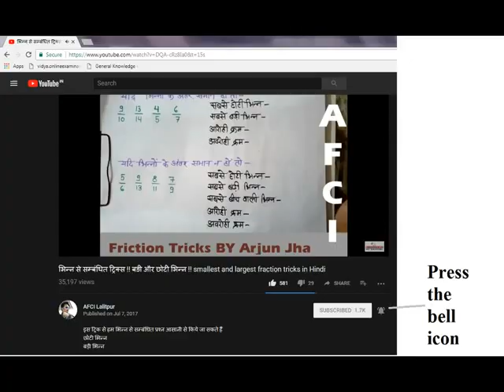साधारण ब्याज की ट्रिक | Simple Interest Short Tricks | Math for Rrb NTPC 2019 Exam | Math Classes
Dear Friends